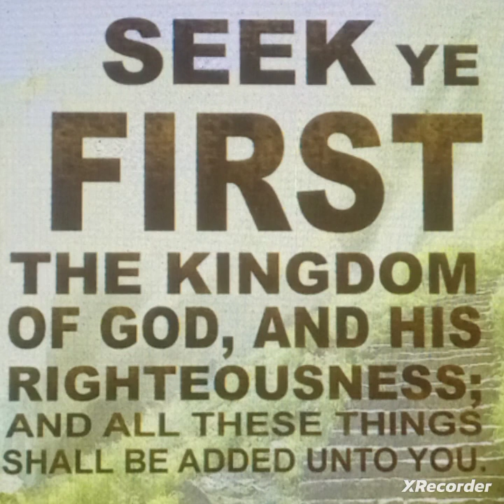SEEK ye the KINGDOM of HEAVEN first & his RIGHTEOUSNESS